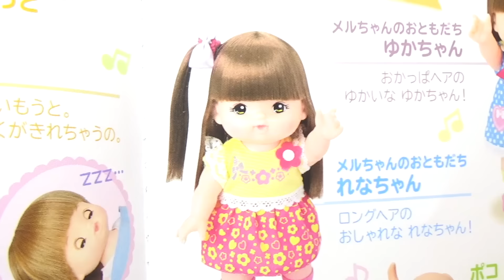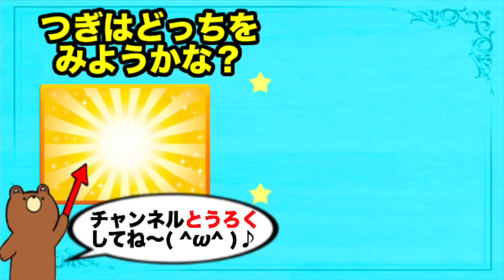メルちゃんの美容室であみだくじコーデチャレンジ❤︎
メルちゃんがあみだくじコーデに挑戦！ハロウィンの魔女！？お寿司屋さん！？男の子みたいな服！？中華なチャイナドレス！？プリンセスみたいなドレスが当たりたいのに全然素敵に変身できなーーーい！！ネネちゃんにもダサいって言われるし、、リカちゃん助けてー！いちごのびようしつオープン❤︎リカちゃんが店員さんになりきってメルちゃんのロングヘアの髪の毛をいっぱいヘアケアするよ❤︎ツインテールや編み込みみたいな三つ編みやディズニープリンセスのエルサ風な髪型にしてもらっちゃった！最後はクイズもあるよ❤︎